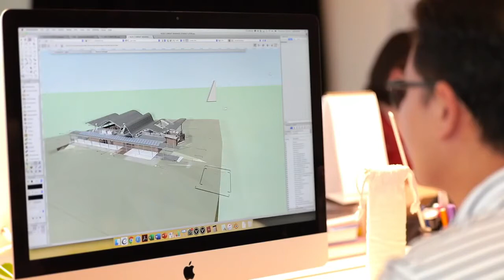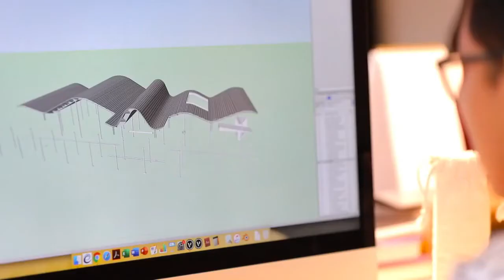Natural Light in Architecture - Polycarbonate system - Woodcroft Neighbourhood Centre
Discover how architects are Inspired by Natural Light in Architecture using a Polycarbonate system - Woodcroft Neighbourhood Centre.

Moments in time reflected through natural light in architecture, is at the heart of this beautiful design, by architect Shaun Carter. The Woodcraft Neighbourhood Centre in Sydney Australia, is a building inspired by nature, and built to take advantage of natural daylight. To do this, Shaun Carter’s team relied on the use of a polycarbonate system designed by DANPAL, which helps create the floating roof effect.

The concept of using natural light in architecture is not new, but implementing it effectively, and responsibly, means that we should turn our focus toward newer more advanced building materials. The Danpalon based polycarbonate system selected for this project, is a great example of implementing an advanced thermoplastic polymer solution, to create a well-balanced interior.

Not only does our polycarbonate system enhance the building’s thermal balance, but it also increases the overall efficiency, and decreases reliance on traditional artificial lighting. These benefits help motivate the use of better building systems and encourage the use of natural light in architecture. According to the architectural team, the organic shape of the floating roof combined with our translucent polycarbonate panels creates a remarkable ‘lantern effect’ visible at night.

To effectively implement this type of polycarbonate system in any building project, the team involved should consult their local DANPAL Architectural Consultant, who is trained to understand how to best introduce natural light in architecture. Each project has its unique challenges and set of localized building regulations that the design team needs to effectively deal with, to achieve an optimum result.

DANPAL has a comprehensive range of bespoke polycarbonate systems, each purposefully designed to help architects achieve their core objectives. When the objectives align with the need for introducing natural light in architecture, DANPAL shines - we call this Light Architecture!

Learn more details about Natural Light in Architecture We will love to assist you with a free demonstration of our polycarbonate system.
Consider Danpal as your natural light in architecture provider and bring your next project to Light!

*2. Heide RV. Why Light Needs Darkness. Amsterdam: TEDx; 2010.
*3. Mende K, Associates KMLP, Inc LPA. Designing With Light and Shadow: Images Publishing; 2000.
*4. Carter Williamson Architects. Woodcroft Neighbourhood Centre Sydney: 2020.
*5. Danpal Australia. Woodcroft Neighbourhood Centre Sydney